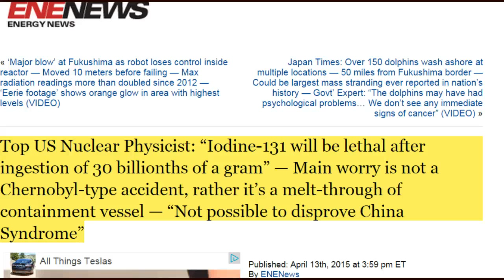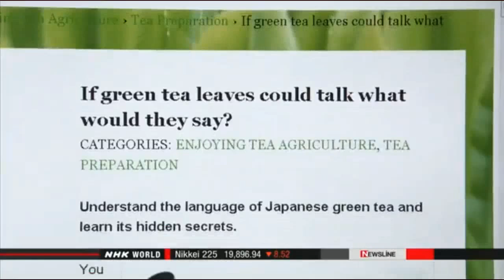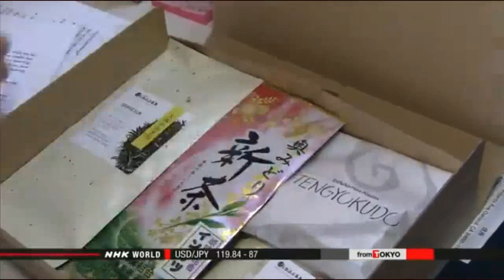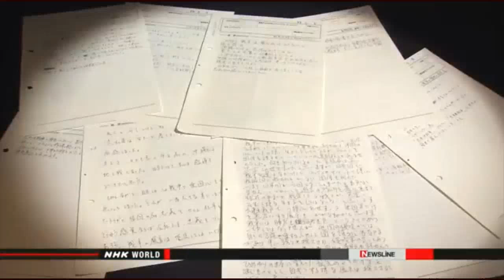Fukushima News 4/14/15: 'Major Blow' Dead/Abandoned Robot Reported 10 Sv/h ; Reactor Restart Blocked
TEPCO releases reactor footage captured by robot
Nuclear & Energy Apr. 13, 2015 - Updated 07:38 UTC-4
The operator of the damaged Fukushima Daiichi nuclear plant has released interior footage of a reactor containment vessel captured by a robot.
Tokyo Electric Power Company sent the remote-controlled robot into the highly contaminated area of the No.1 reactor last Friday to assess damage. But the robot became immobile after advancing about a dozen meters.
On Monday, TEPCO released part of the about 3-hour-long footage recorded by the robot.
The 2-minute 40-second-long clip shows mainly steam. It is thought that water at the bottom of the containment vessel is being evaporated by the heat of the melted nuclear fuel.
The temperature inside the vessel was about 20 degrees Celsius. But the robot recorded up to around 10 sieverts of radiation per hour, a level that could kill a person in about 40 minutes.
The footage shows small bits of debris around the robot, but no major damage to the nearby wall and structures.
TEPCO plans to analyze the footage to consider ways of removing the melted fuel and decommissioning the reactors.
The utility has cut the remote control cable for the robot after giving up on its recovery on Sunday, and postponed a second survey with another robot.

TEPCO abandons robot in reactor
Nuclear & Energy Apr. 12, 2015 - Updated 16:51 UTC-4
The operator of the crippled Fukushima Daiichi nuclear plant has given up recovering a robotic probe that has remained stationary inside one of the reactors at the complex.
Tokyo Electric Power Company inserted the remote-controlled robot for the first time into the containment vessel of the No.1 reactor on Friday.
The 60-centimeter-long, snake-like robot was supposed to survey internal damage to the vessel. But it stalled after moving about 10 meters.
TEPCO and other engineers suggest the possibility that the robot or its remote-control cable has become caught on something.
The workers used the robot's camera to confirm the state of the reactor. They also operated the robot's maneuvering belt and manually pulled the cable.
But the robot has remained immobile and is not showing any sign of improvement. That's forced the company to give up recovering the device.
Company officials also postponed plans to conduct a similar survey on the same vessel using another robot on Monday. They say this is because the first robot's cable in the vessel's pipe is blocking the entry of the second probe.
TEPCO officials say they have yet to decide when to conduct the second survey as they have to first complete an investigation into the accident.

[Video/Photo] The dead robot reported 10 Sv/h in Reactor 1 / Grating covered with something like yellow glue

‘Major blow’ at Fukushima as robot loses control inside reactor — Moved 10 meters before failing — Max radiation readings more than doubled since 2012 — ‘Eerie footage’ shows orange glow in area with highest levels (VIDEO)

Top US Nuclear Physicist: “Iodine-131 will be lethal after ingestion of 30 billionths of a gram” — Main worry is not a Chernobyl-type accident, rather it’s a melt-through of containment vessel — “Not possible to disprove China Syndrome”

VIDEO: Extremely rare whale washes up in Northeast Japan — Just one sighting of species in history — Similar creature found dead nearby

Fukui court blocks reactor restart
Nuclear & Energy Apr. 14, 2015 - Updated 03:13 UTC-4
A court in Fukui Prefecture, central Japan, has issued a provisional injunction blocking the restart of 2 reactors at the Takahama nuclear plant.
A group of 9 citizens had filed for the injunction to keep the plant's No.3 and 4 reactors offline, citing safety problems.
Officials of the plant's operator, Kansai Electric Power Company, said they had taken thorough anti-quake measures based on lessons learned from the accident at the Fukushima Daiichi nuclear plant in 2011.

Since Fukushima, much interest has developed in the application of checking food and water for possible radiation contamination.  Here are your options: